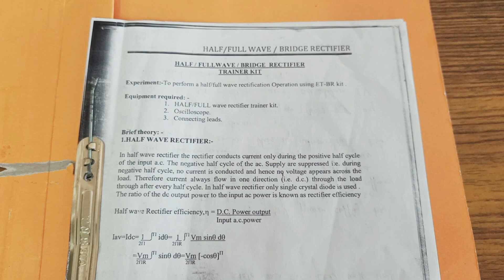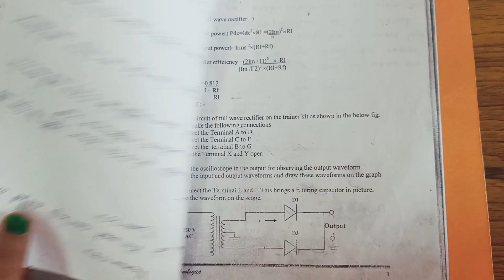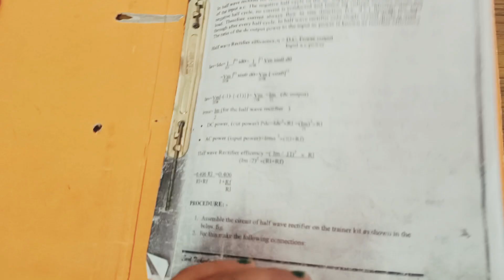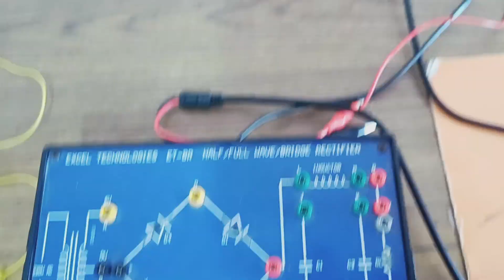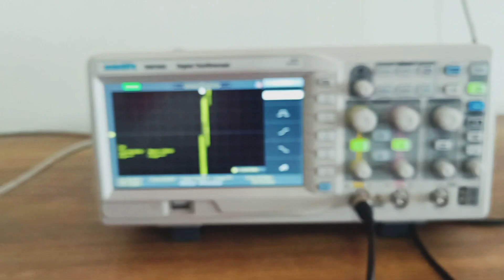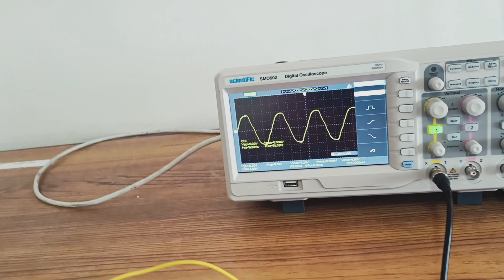Half wave Rectifier Circuit (Basic Electronics Lab Experiment)@Ashravknowedgeadds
All videos are lab experiment work for the students of electronics and communication engineering